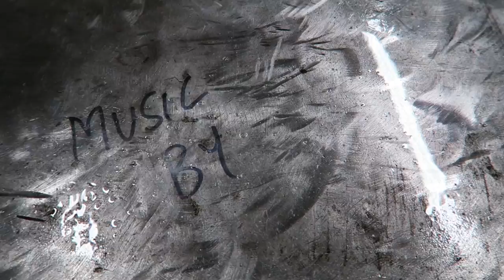Finishing off the Gladiator!!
Follow us through the links below to keep uptodate with the goings on at OEM HQ and for the full release of the Gladiator shortly.

Ride safe!

Rafe and Alec